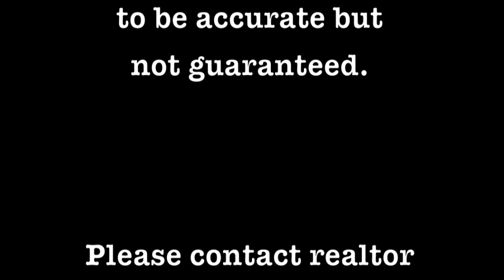305 E South Central, Tuscola, Illinois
Cute bungalow with many updates including furnace and AC in 08, windows 11, roof and gutters 14 water heater 05, carpet 10, and enclosed porch in 15. Three bedrooms with 1.5 baths. Nice enclosed 13x12 porch on back. 20x20 basement good for storage. Garage is 20x30 with 220 available. Extra 100x110 lot next door is included. Very cozy home.